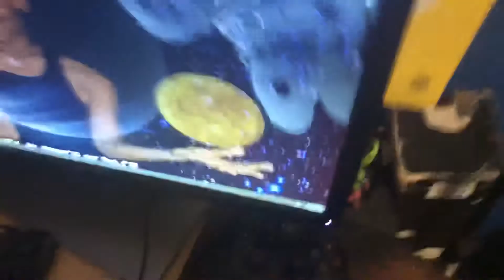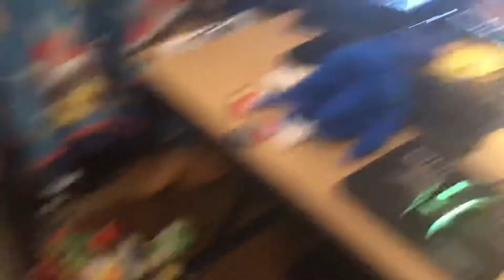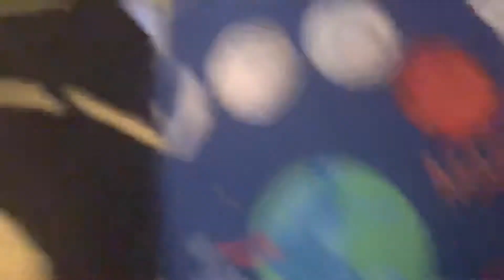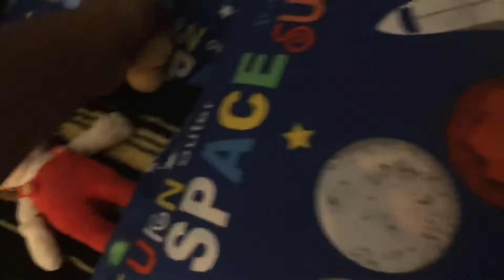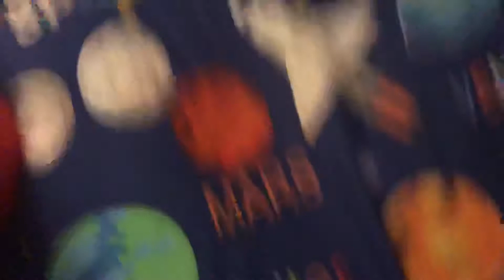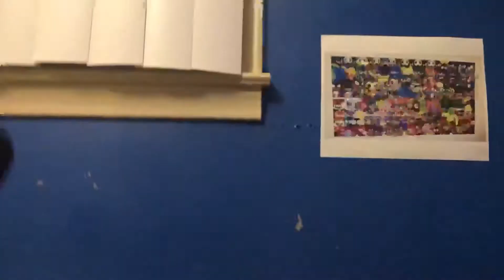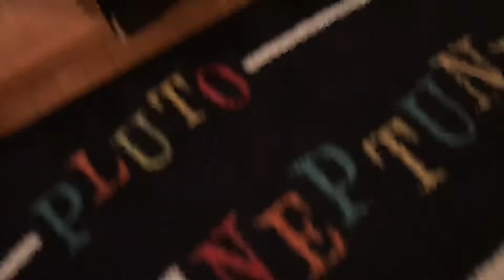Among Us (Part 10) [FINAL]